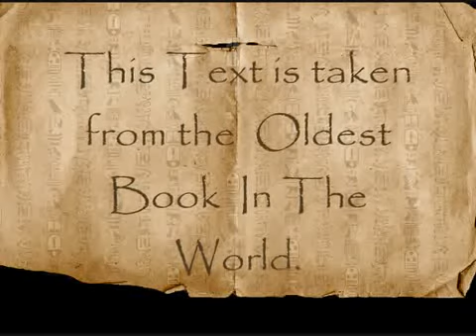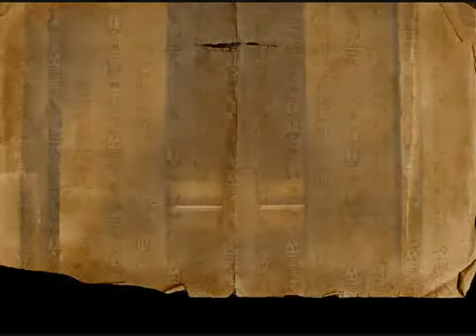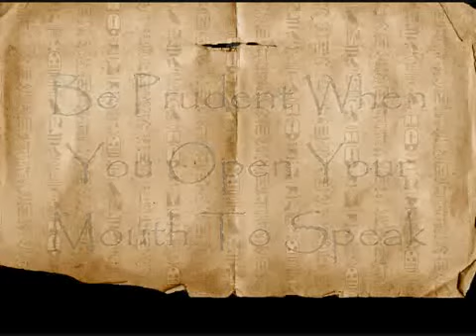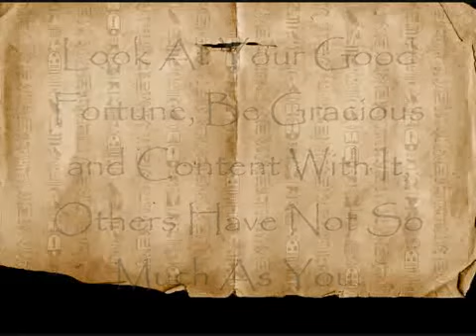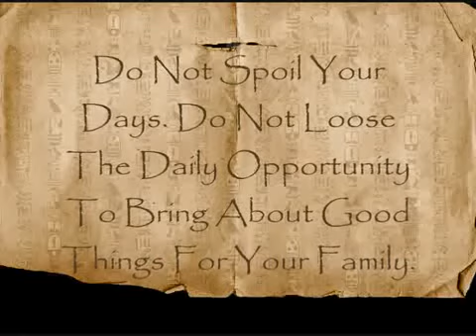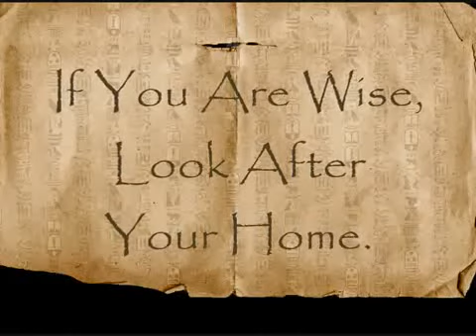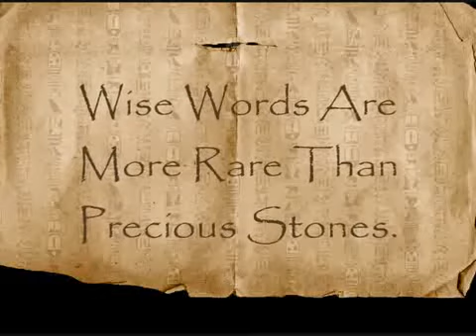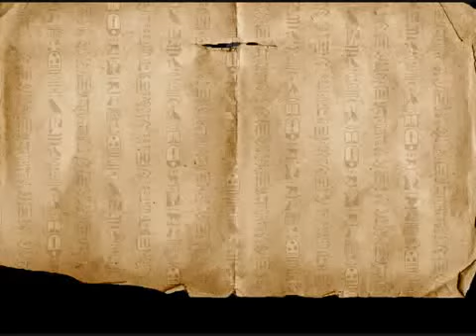The Teachings of Ptah Hotep